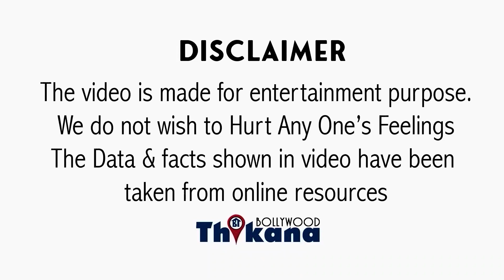BREAKING | "डिस्लेक्सिया का बड़ा मरीज़ हूँ" 40 साल बाद Sunny Deol ने खोला राज़ अपनी गंभीर बीमारी पे